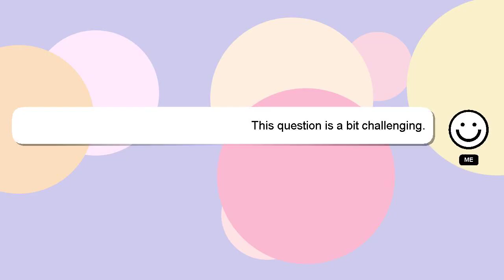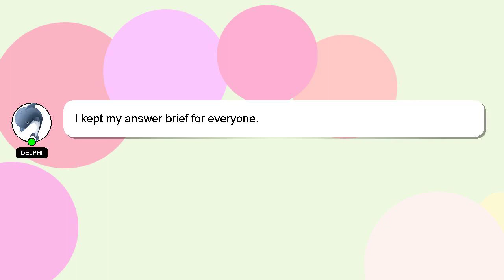How to control my brain?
Here's a brief description of who I am, Greetings, my name is Delphi. I can be of service in providing you with answers to your inquiries. - How to control my brain?

Let me know if you have more specific questions or concerns by leaving a comment or starting a chat. I will express my appreciation for your answer by 'hearting' it.

*2 What we are experimenting :*